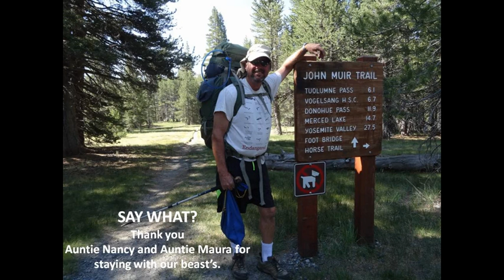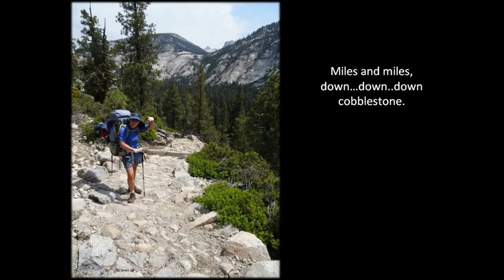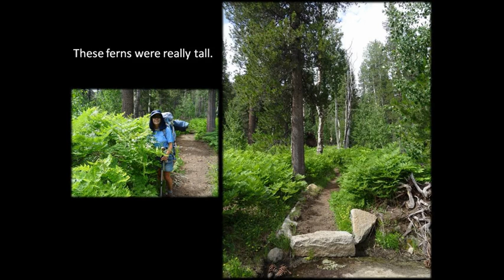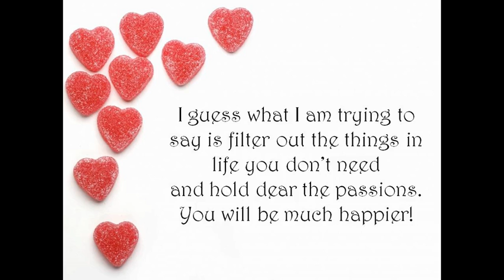yosemite pictures power point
Everyone should be able to see this kind of beauty in the world. It may make the world a better place. This was an incredible week out. The weather was perfect, and so was everything else!